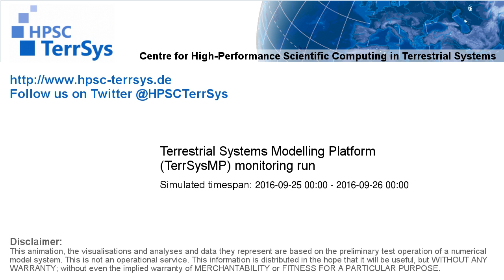TerrSysMP monitoring run 2016-09-25 - 2m air temperature - NRW (24h)